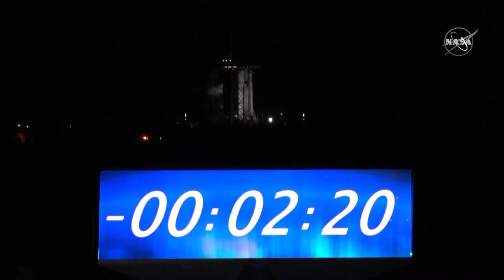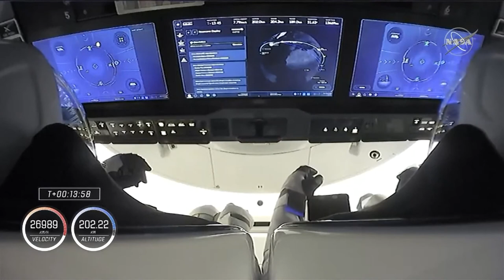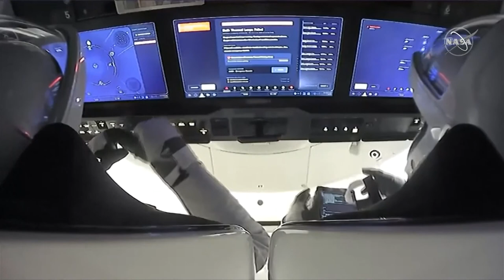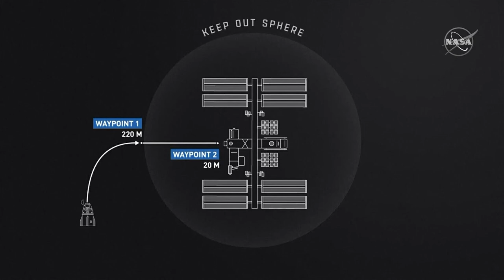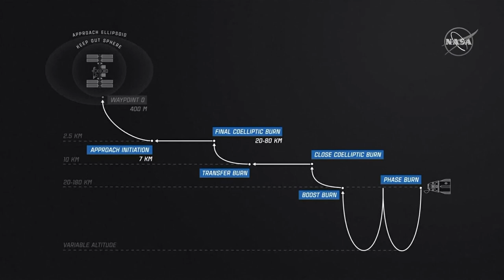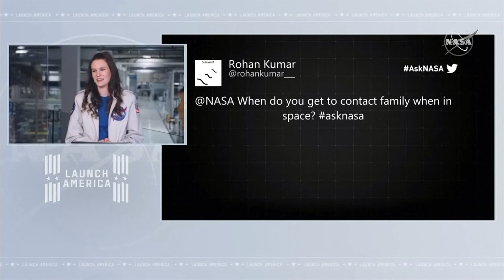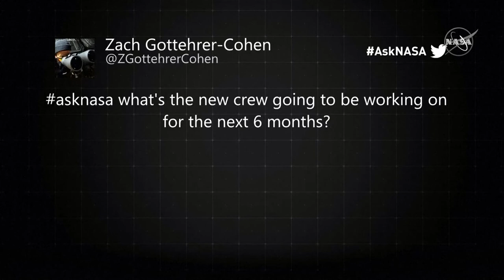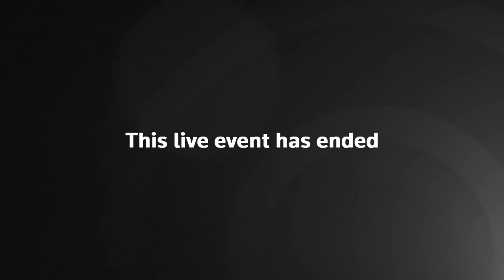SpaceX Nasa launch live: First commercial 'taxi service' crew mission to space station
Nasa and SpaceX are getting ready to send four astronauts to the International Space Station (ISS).

NASA is using Elon Musk's aerospace company as a "taxi service" to fly its crew to and from the International Space Station.

The crew will ride to orbit in a Dragon capsule atop a Falcon-9 rocket.

It will be only the second time that this launch system has been used to transport people.

It follows a successful demo flight conducted back in May, which marked the resumption of astronaut missions from US soil after a gap of nine years.

The Falcon-Dragon combo is due to depart the Kennedy Space Center in Florida at 19:27 local time (00:27 GMT, Monday).

It's an "instantaneous launch window", meaning the mission must leave on the button if it wants to catch the station as it circles the Earth overhead.

Much depends on the weather, of course. Unacceptable winds on the space coast have already forced one 24-hour delay.

Should there be a further postponement for any reason, the next attempt would be made on Wednesday.